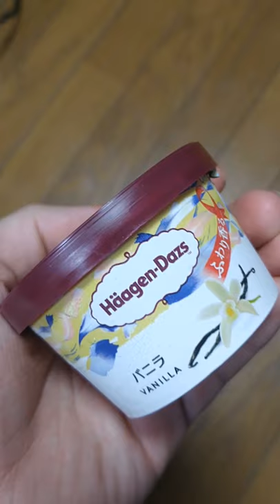Trying Haagen Dazs Vanilla Ice Cream in Japan